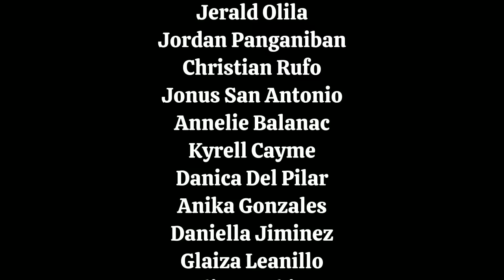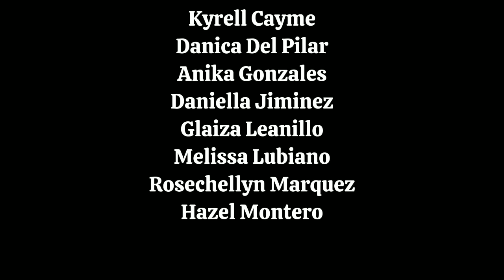MY EX AND WHY's by HUMSS 12-B